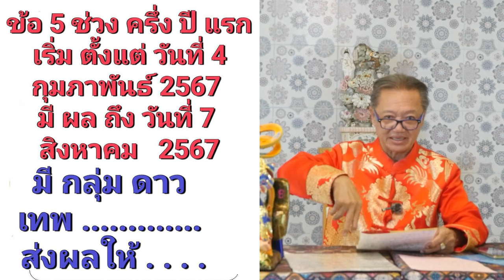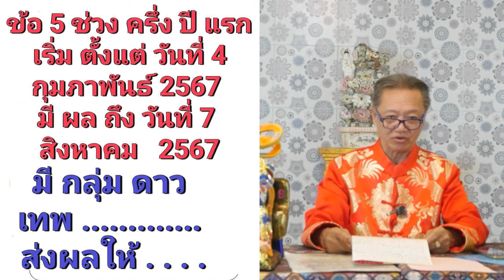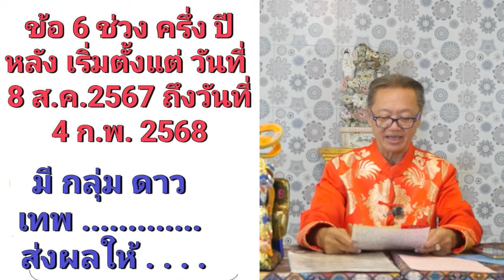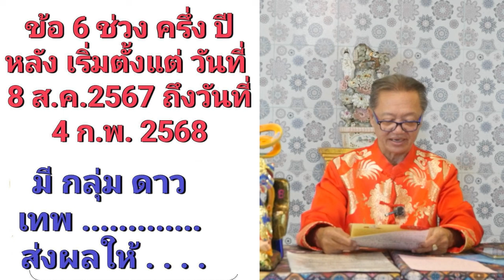10 ข้อแม่นๆ ดวงคนเกิดปีจอที่ต้องเจอ ในปี 2567 | ซินแสอู๋ อู่ทองอู่น้ำ